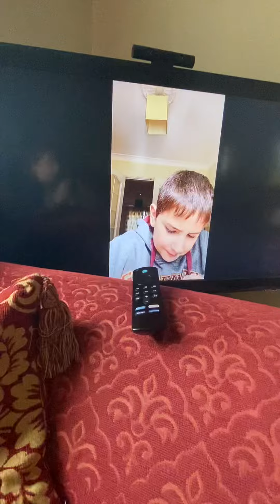Real Ghost orbs in my haunted house can you spot them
What the heck is that in my house👻🏠￼